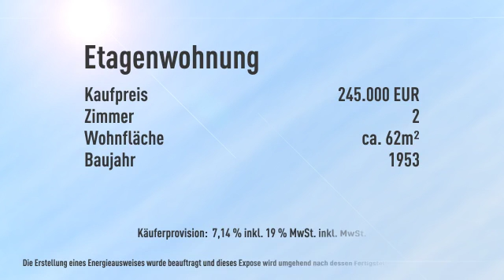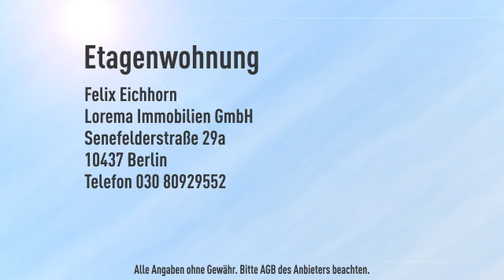Wohnglück auf 62 m² hoch über der Stadt - zuckersüße bezugsfreie Wohnung